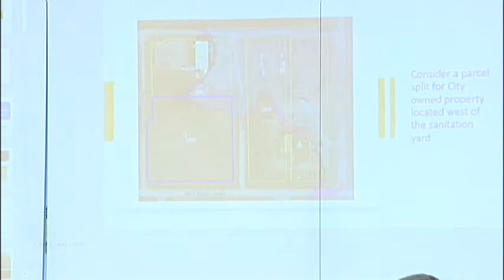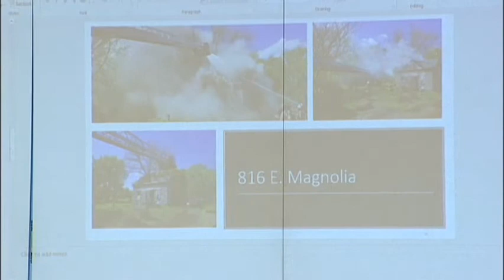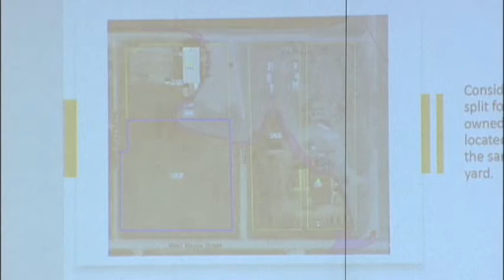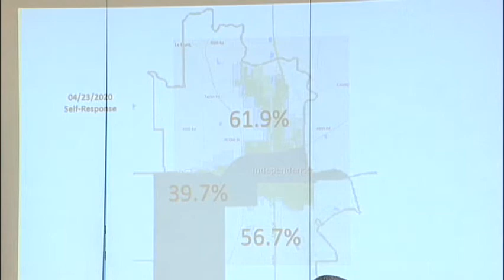04/23/2020 City Commission